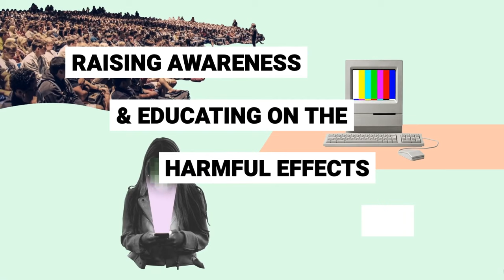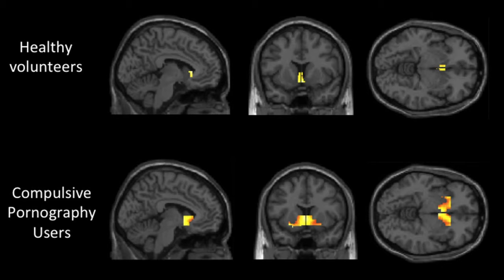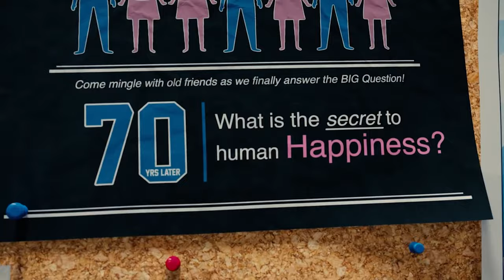Is Porn Destroying Your Brain? 🧠 (Ft. Fight the New Drug)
Garrett Jonnson is a presenter and podcast developer for Fight the New Drug – a non-religious and non-legislative organization that informs people about the harmful effects of pornography.

Garrett lives to inspire; from riding his bicycle 3,800 miles across the country to running 30 marathons in 30 days, he doesn’t give up easily but insists raising children requires more stamina. He loves the outdoors, road trips, and fighting for love. As one of FTND’s veteran presenters, he’s spoken to more than 160 audiences from around the globe about the harmful effects of porn and launched FTND’s first-ever podcast.

ON THE EPISODE:
- Eric and Garrett discuss the founding of Fight the New Drug and why they approach this from a non-legislative and non-religious perspective.
- Learn how early access to pornography can negatively influence children.
- Garrett explains the dangers of pornography on adults.
- Find out how human trafficking and the porn industry are linked.
- Eric and Garrett discuss the rise of OnlyFans.
- Learn how you can overcome porn addiction or how you, as a spouse, can support a partner battling porn addiction.

KEY TAKEAWAYS:
1. Over 15 states have considered pornography a public health concern.
2. Porn addicts report wanting it more but enjoying it less.
3. Trafficking doesn't always involve force, it can involve coercion or manipulation.

RESOURCES MENTIONED:

Groundbreaking Neuroscience Study Finds Striking Similarities In Brains Of Porn And Drug Addicts

Blink by Malcolm Gladwell

Men Too by Dr. Kelli Palfy

Groomed by Samantha Leonard

To connect with a community who share the Preacher Boys Podcast mission to expose abuse in the IFB, join the OFFICIAL Preacher Boys Facebook Group: